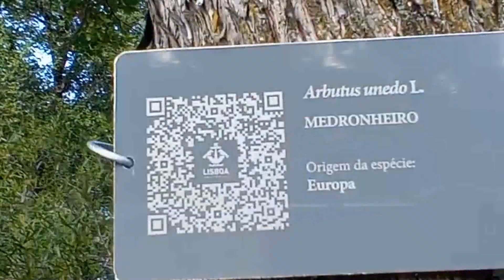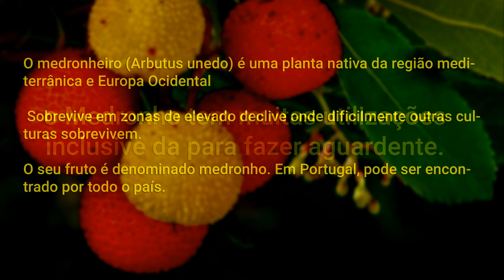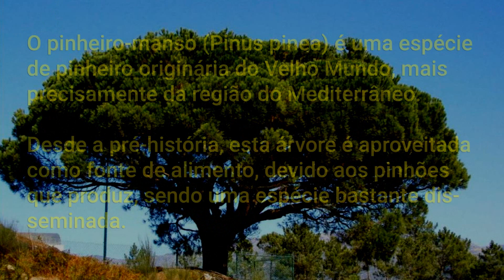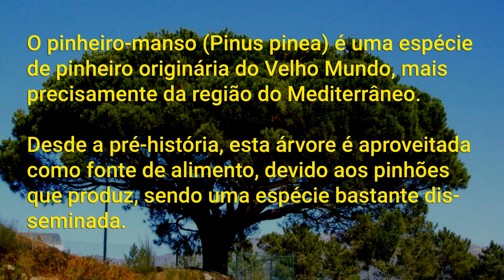Áreas verdes e áreas de Lazer em Lisboa. Portugal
Atualmente, vivo em Lisboa, Portugal e vou compartilhar um pouco da minha vida aqui com vocês. Mostrando pontos positivos, negativos, burocracias e também explorando a paisagem e as rotinas.

Falarei sobre outras experiências, sobre outras viagens e assuntos relacionados. O canal está no comecinho, comentem para eu saber o que vocês querem como tema dos vídeos...

Compartilhe com alguém que pode se interessar em visitar ou viver em Portugal, ou com alguém que curte um bom conteúdo sobre viagens.